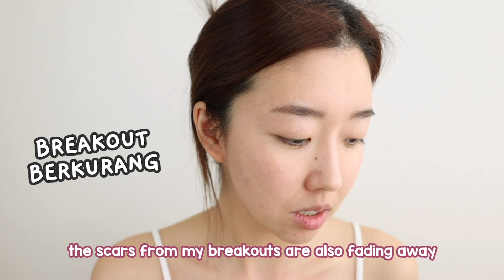CHANEL BUTUH WAKTU 13 TAHUN UNTUK RILIS INI!?? BORONG!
Produk2 N1 De Chanel bisa di beli di sini di Indonesia